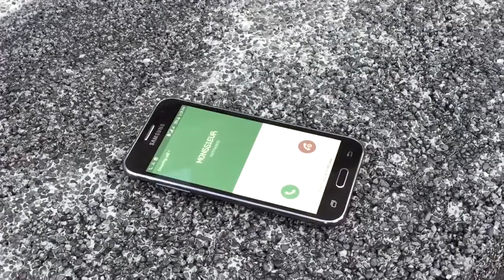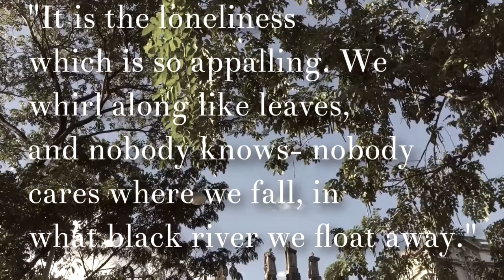The Revelations by Katherine Mansfield Trailer 2015 by Group 5 (1JRN1-UST)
Members:
AMARILLE, Bea Nicole
DALATEN, Jeah
GARCIA, Angelica
MEDINA, Julia
SANCHEZ, Divine

Edited by: Angelica Garcia